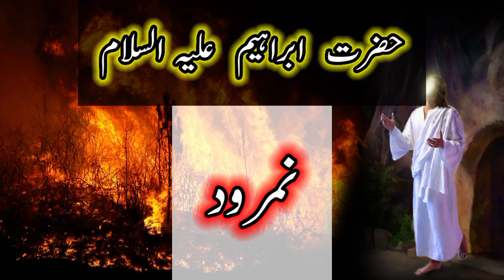ibrahim ali salam ka waqia l hazrat ibrahim ka waqia in urdu namrood ka waqia qasas ul anbiya part 1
Namrood Aur Machar Ka Waqia | Namrood Aur Ibrahim Ali Salam Ka Waqia | نمرود | निम्रोद और मच्छर
Namrood Aur Machar Ka Waqia!!Hazrat Ibrahim Ali Salam Aur Namrood Ki Kahani!!Islamic Story
Namrood ka waqia in hindi || ek munazra Ibrahim Ali salam
Hazrat ibrahim or khajoor | benifit of dates | tib nabvi | dating in islam
Hazrat Ibrahim (AS) Aur Farishton Ka Waqia Aur Qaum e Loot (AS) Par Azab | Mufti Tariq Masood
Waqia - Sara AS - Ibrahim AS Ki Biwi Ka By @Adv. Faiz Syed
Hazrat Ibrahim (A.S) Aur Namrood ka Waqia | Namrood Ki Maut Kaise Hui

Islamic stories
Islamic videos
Subah sham k masnun Azkar
Biographies
Short stoies
Islami waqiat
Islamic qissy
Islamic war stories
Urdu adab
Urdu content

۔anas chohdary voice کو سبسکرائب کرنا نہ بھولیں